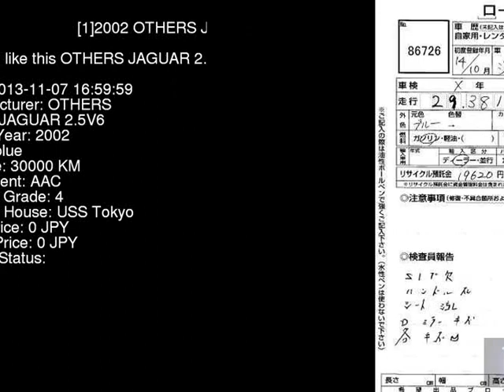2002 OTHERS JAGUAR 2.5V6 J01JC - Japanese Used Car For Sale Japan Auction Import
2002 OTHERS JAGUAR 2.5V6 J01JC - Japanese Used Car For Sale Japan Auction Import J01JC,OTHERS,JAGUAR,2.5V6,USS Tokyo,jdmvip,vip,jdm,cars,japan,jdmvip.com,japanesecars,usedcars Japanese Used JDM Car For Sale At Auction in Japan for Import